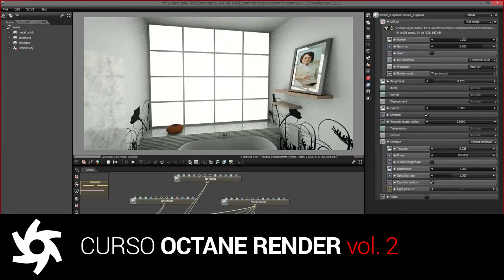Aprende OCTANE RENDER - vol. 2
2 horas de formación en español sobre OCTANE RENDER.
volúmen 1 de 3.

• Optimiza tus modelos para el render
• Entiende como funcionan los materiales
• Descubre el sistema de iluminación
• Comprende el uso del kernel
• Aprende a usar la cámara